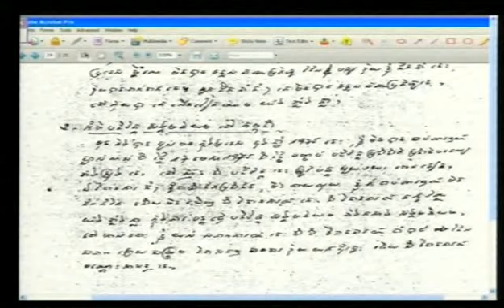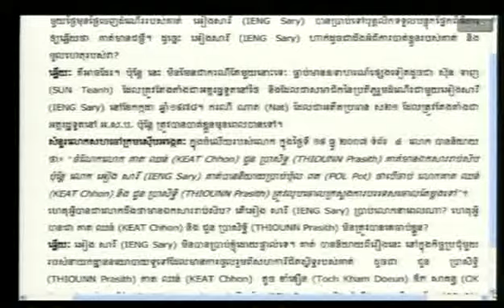Evidentiary Hearing in Case 002 | August 6, 2012 - Part 1 (French)